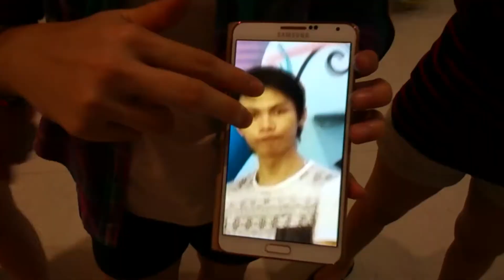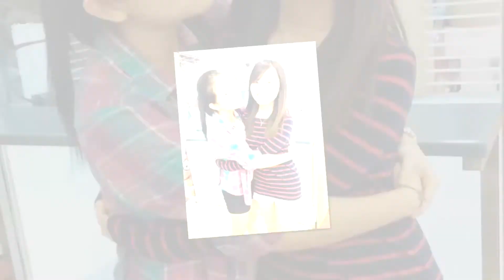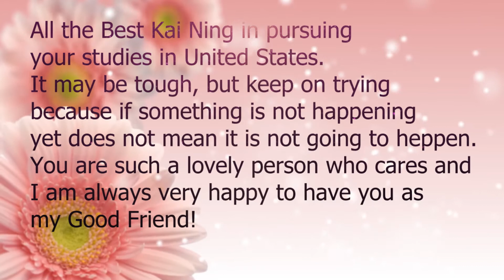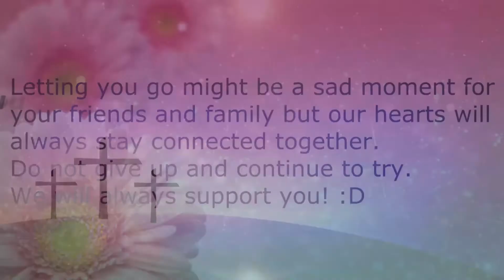Bu Kai Ning's Farewell